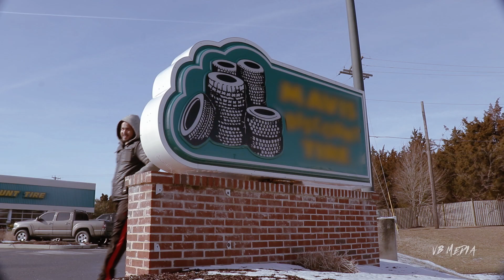I’m addicted to Girl Scout cookies (vlog 19)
I HAVE A CONFESSION, my name is bam and I'm addicted to girl scout cookies, in this episode, I'm getting brakes replaced, playing with kitties and getting my fix with some girl scout cookies

HERE ARE SOME OF THE GEAR I USE

LINK TO THE CAMERA I USE

JOBY GORILLAPOD

ABOUT US :
 We are the BAMFAM my name is bam obviously lol and my wife name is Jennifer we have three beautiful crazy kids called josh, ella, and myla me may be a little crazy sometimes but that's whats so fun about us we would love for you to join the BAMFAM as well if you haven't already you wont regret it and just like family we have good days and we have bad, but we are FAMILY and we always stick together come grow with us
 INTERESTED IN THE MUSIC I USE